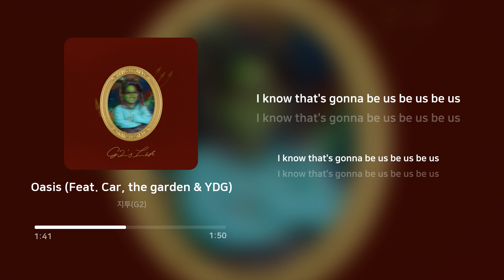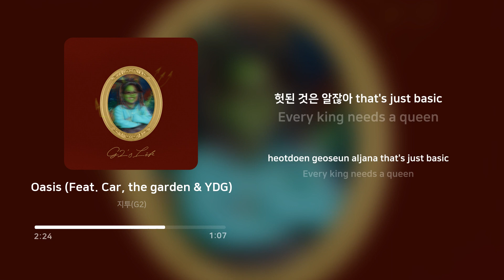지투 (G2) - Oasis (Feat. Car, the garden & YDG) | 가사 (Lyrics)